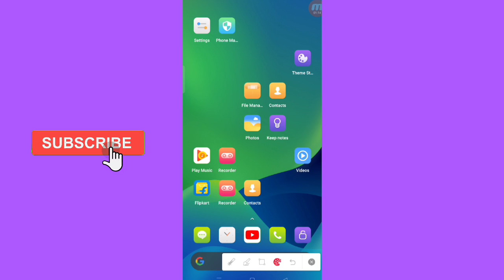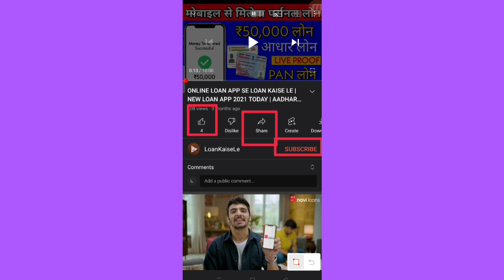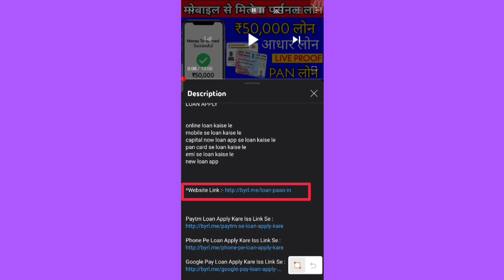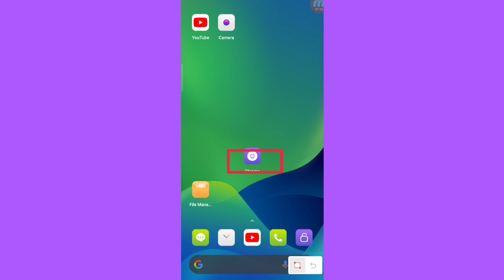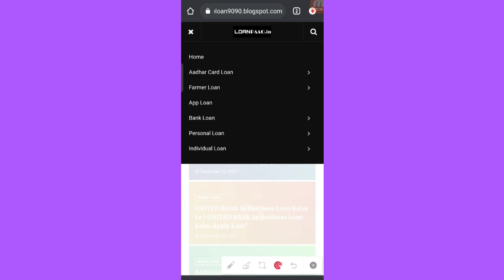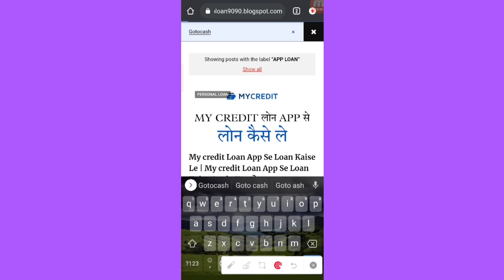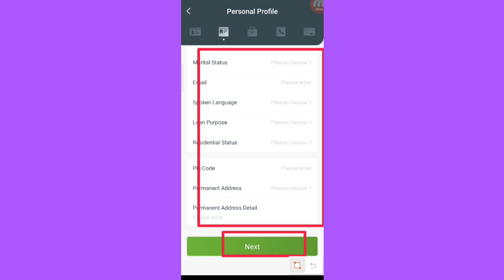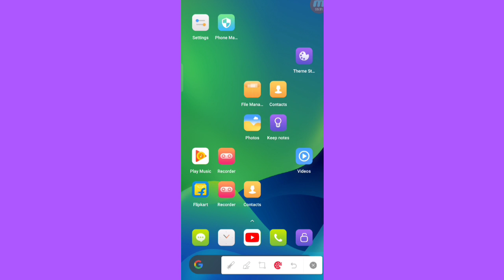LOAN APP 2022 TODAY : NEW LOAN APP 2022 | PHONE SE PERSONAL LOAN KAISE LE : LOAN KAISE LE MOBILE SE